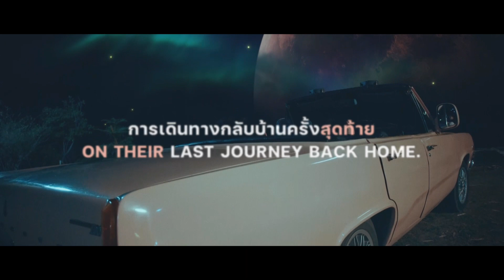Till The World Ends รักกันวันโลกแตก | Teaser | Good bye’s Version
About Till The World Ends
“ก่อนโลกจะแตก พวกเขาจะรักกันในทุกรูปแบบ | IN A WORLD WHERE EVERYTHING ENDS, WE WILL GIVE EACH OTHER A NEVER ENDING KIND OF LOVE.”

“Till The World Ends” is the BL / LGBTQ+ film series that follows a group of young guys as they find themselves accidentally living together throughout the last 13 days of the world.

รักกันวันโลกแตก เรื่องราวการใช้ที่วิตที่เหลืออยู่ของทั้ง 5 หนุ่มที่ข้างนอกเต็มไปด้วยความโกลาหลวุ่นวาย พวกเขาอยากมีความรักซักครั้งก่อนตาย อาจจะดูเหมือนไม่มีหวัง เพราะอีกเพียง 13 วัน พวกเขาจะต้องจบชีวิตลงก็ตาม…